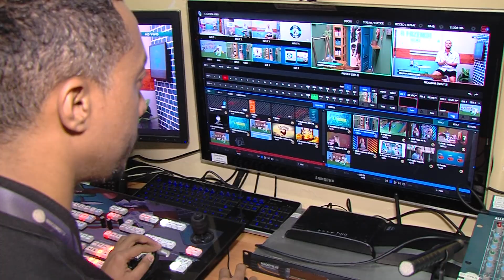Bastidores de 'A Fazenda News'